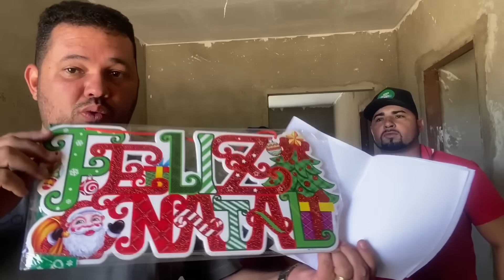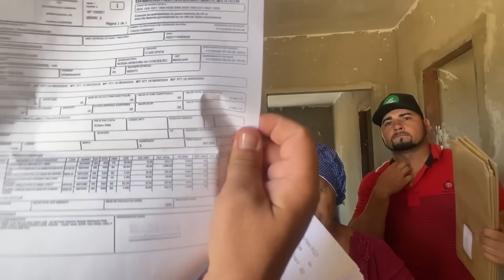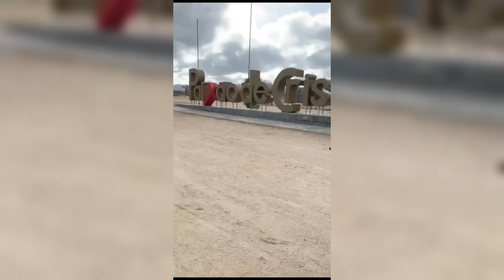DONA IDALICE FELIZ COM SUA NOVA CASA